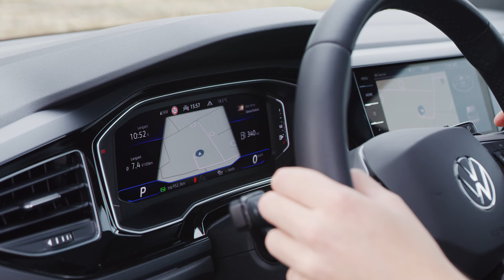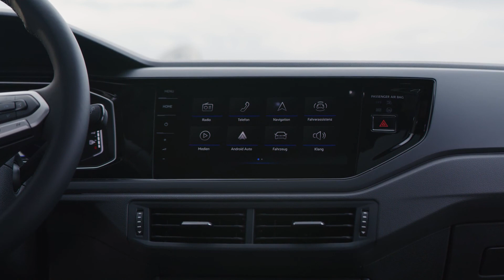2022 VW Tiago R-Line - Perfect Suburban Crossover?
The new Taigo focusses on design, individuality and emotion. With full LED head-lights, an all-digital cockpit and the latest generation of infotainment systems (MIB3) as standard, the SUV coupé measuring in at just under 4.26 metres sets high technology standards in its class. The expressive body shape is the first of its kind in the Volkswagen brand’s model portfolio. With a crossover body style and a silhouette like that of a coupé, the new Taigo – just like its Brazilian counterpart the Nivus – is perfectly equipped for winning over new, predominantly young and young-at-heart groups of buyers for Volkswagen. The technical basis of the Taigo is Volkswagen’s MQB. Depending on the options selected, the Taigo also comes with the new IQ.LIGHT LED matrix headlights and an illuminated radiator grill crossbar.

The Taigo’s design is characterised by strong proportions, with the silhouette like that of a coupé being particularly striking with the C pillar slanting well forward. Inspired by SUV coupés in higher vehicle classes, this makes the Taigo unique in its sector.

On the inside, the Taigo scores with an elaborately designed multifunctional steering wheel and modern control elements as standard. The infotainment systems are based on the third generation of MIB3, including an online control unit (eSIM) and “App Connect Wireless” (depending on the configuration). Features such as access to streaming services, natural voice control and cloud-based personalisation using “Volkswagen ID” allow the use of the latest MIB3.1 services, depending on the configuration.

And when it comes to driver assistance for more comfort and safety, the new SUV coupé is very similar to Volkswagen models from higher sectors. Every Taigo comes with assistance systems such as the surroundings monitoring system “Front Assist”, including city emergency brake function, and the lane departure warning system “Lane Assist” as standard. “IQ.DRIVE Travel Assist” is available as an optional extra, enabling semi-automated driving up to a system-determined top speed of 210 km/h.